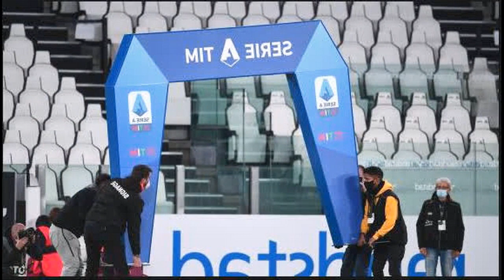CALCIO MERCATO _ Lunedì 5 ottobre